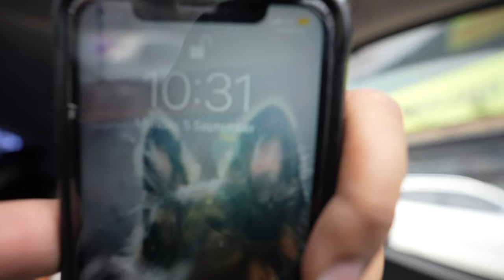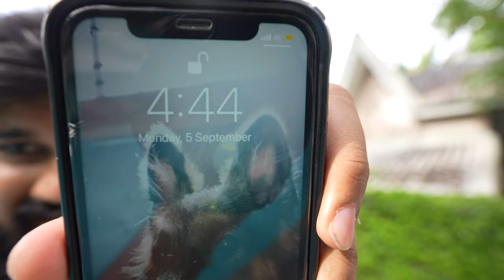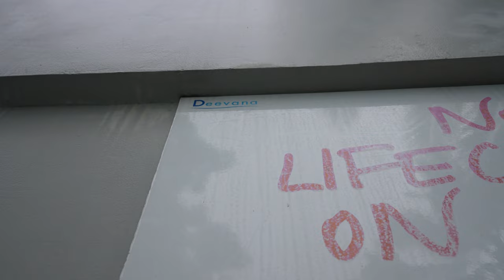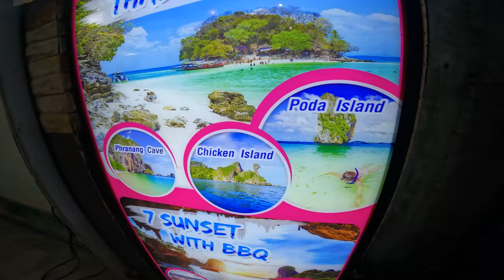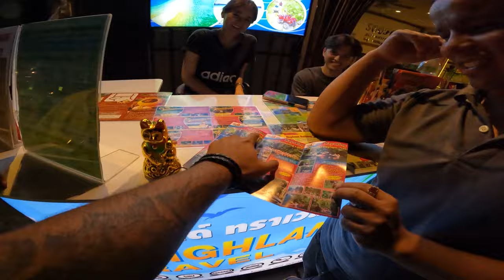GTA VIBES : Phuket to Krabi Island on a SPEED BOAT | Tour of Thailand🇹🇭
GoPro hero7
BOYA M1 MIC
ULANZI GOPRO(HERO7) COVER
GoPro MIC ADAPTOR
GoPro CHIN MOUNT
GoPro MOUNTS

CANON EOS M6 MARK II
BOYA MIC
IPHONE 11

RYNOX STEALTH EVO JACKET
RYNOX STEALTH EVO RIDING PANTS
RIDING GLOVES
RIDING BOOTS

RYNOX MAGNAPOD TANK BAG
DIRTSACK TAIL BAG
STUDDS TOP BOX

IN TODAYS EPISODE WE WILL BE TRAVELING TO KRABI ISLAND FROM PHUKET THAT TOO ON A SPEED BOAT.

PEACE OUT !

DRONE USED - DJI MAVIC AIR 2